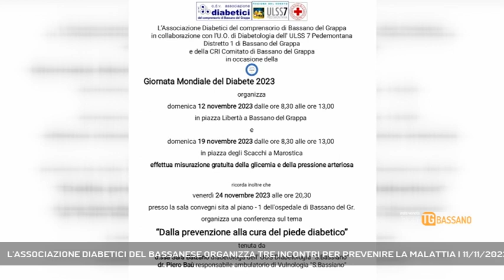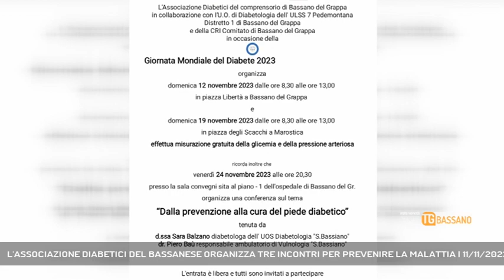L'ASSOCIAZIONE DIABETICI DEL BASSANESE ORGANIZZA TRE INCONTRI PER PREVENIRE LA MALATTIA | 11/11/2023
TG Bassano del Grappa 11/11/2023 - BASSANO DEL GRAPPA - Da domani tre incontri per imparare a prevenire il diabete || Il 14 novembre prossimo ricorre la giornata mondiale del diabete. Per l'occasione l'associazione diabetici del bassanese, presieduta da Dino Secco, ha organizzato tre appuntamenti per sensibilizzare la popolazione.Nel nostro territorio sono almeno 15 mila le persone che soffrono di diabete.  Di queste il 90% è di tipo 2 e metà di loro non sa di esserlo. E' qui che entrano in causa le azioni di prevenzione avanzate dall'associazione, perchè le complicanze e i suoi effetti, a differenza del tipo 1 che comporta assunzione a vita di insulina, possono essere ritardati o prevenuti adottando comportamenti salutari.Si comincia domani, domenica 12 novembre, in Piazza Libertà a Bassano, dalle 8.30 alle 13, con la misurazione gratuita di glicemia e pressione arteriosa. Il 19 si ripeterà a Marostica, in piazza degli Scacchi. Infine venerdì 24 novembre, nella sala convegni del San Bassiano, alle 20.30, la diabetologa Sara Balzano e il vulnologo Piero Baù terrano una conferenza dal titolo "Dalla prevenzione alla cura del piede diabetico". (Servizio di Vanessa Banzato) - Segui Rete Veneta anche sul digitale terrestre! Visita il sito